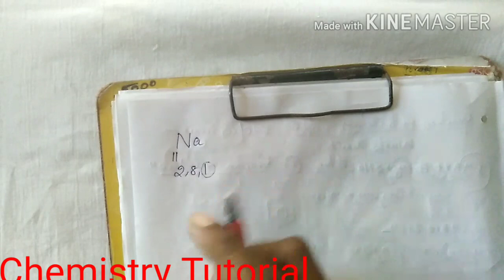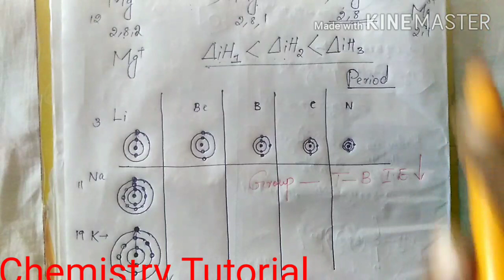Plus 1 chemistry chapter 3 part 5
Plus 1 chemistry chapter 3 classification of elements and periodicity in properties in malayalam part 5